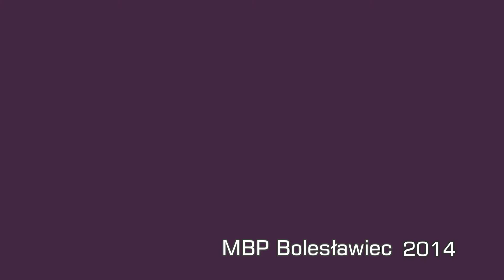Akademia Seniora - zakończenie roku akademickiego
Rozpoczynają się wakacje. Zakończenie cyklu zajęć to dobra okazja, żeby się spotkać. Podsumować dotychczasowe działania, nakreślić plany na przyszłość.Miła atmosfera spotkania wpisała się w wakacyjne nastroje uczestników.